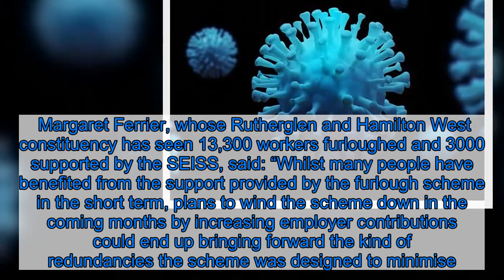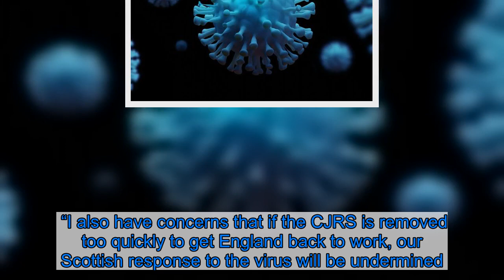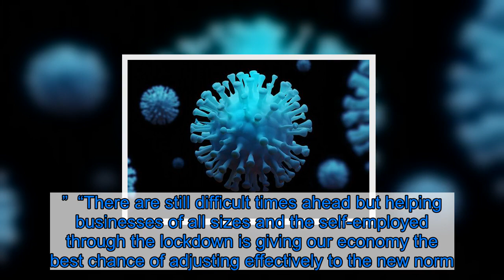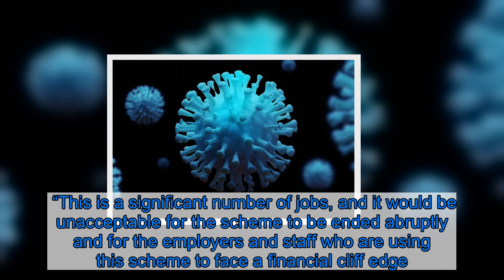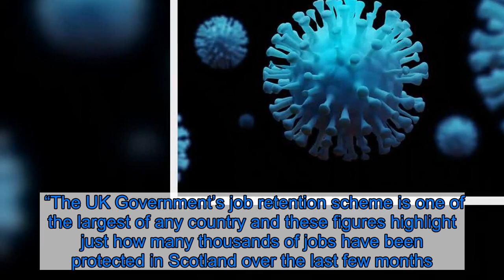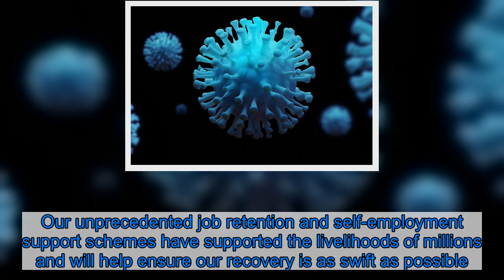48,000 people in South Lanarkshire have been helped with wages during pandemic